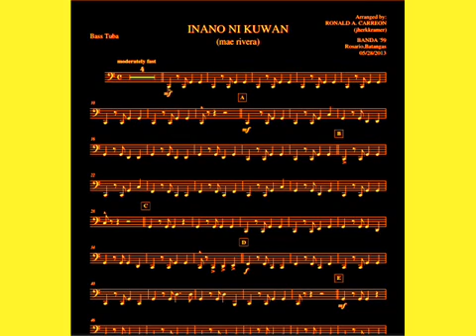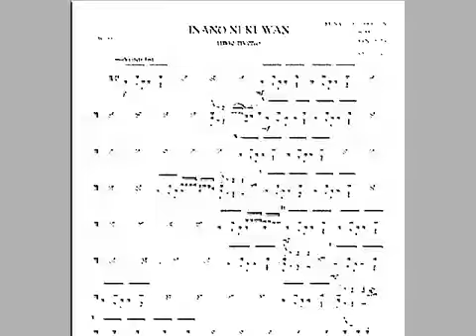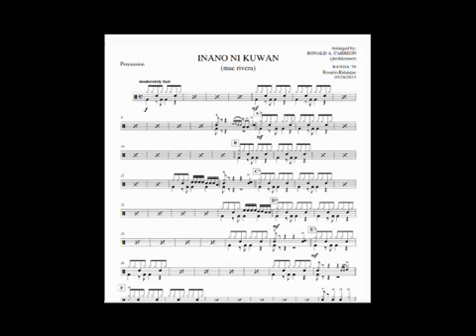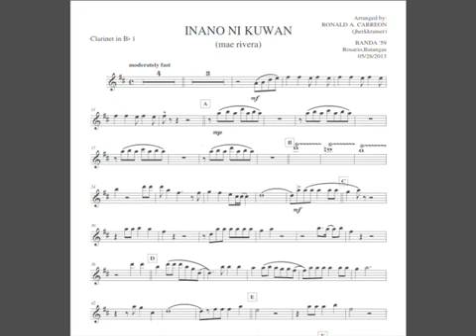inano ni kuwan (maerivera)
for band